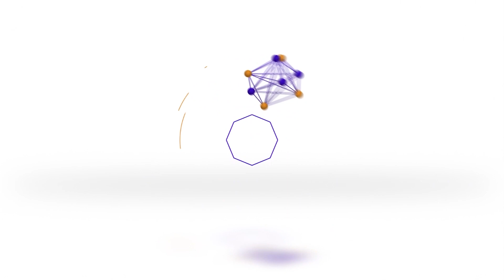DEG DEG QARAX MUQDISHO KA DHCAY IYO QASAARO XOOGAN OO KA DHASHAY